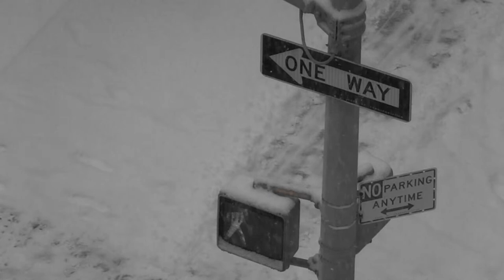Snow Fall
A short film showing snowing here in Harlem January 6, 2015